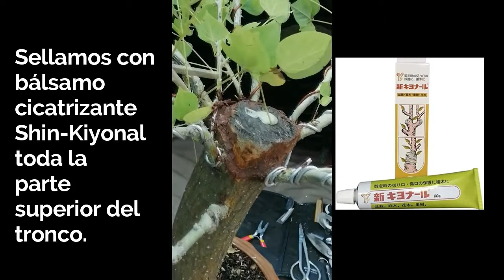Yamadori 山取り Erythrina Coraolloides ´´LA BESTIA´´ hjd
En este vídeo veremos el trabajo de mantenimiento a un Yamadori 山取りde un árbol nativo de la región, Erythrina Coraolloides ´´LA BESTIA´´ o árbol coral, el cual es caducifolio de tronco rugoso con tallos y peciolos con espinas muy afiladas como garfios, produce racimos de flores color rojo en primavera. Alambramos las ramas, re posicionamos según el estilo definido HOKIDACHI y saneamos su tronco.